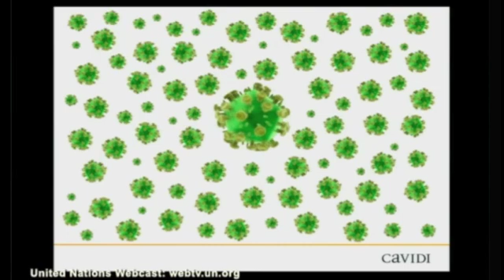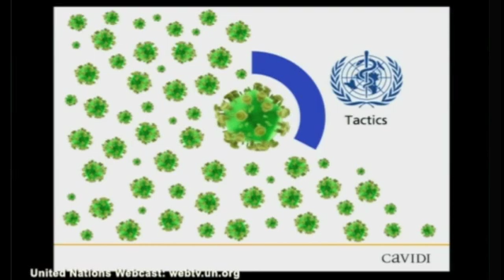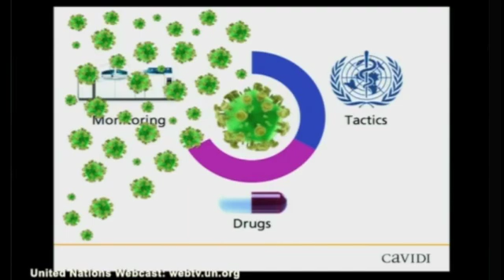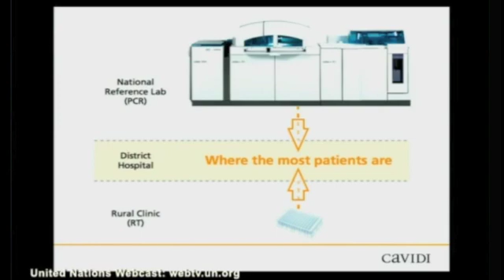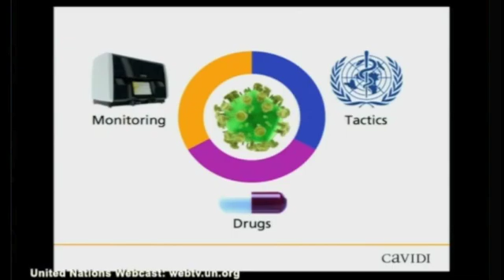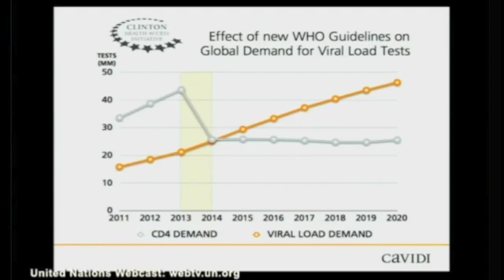Cavendish Global Health Forum -- John Reisky, Cavidi CEO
Cavidi CEO, John Reisky de Dubnic, presents a solution to help close a major treatment gap in the global effort to contain the Human Immunodeficiency Virus (HIV) pandemic. His presentation was part of the Cavendish Global Impact Forum held at the United Nations Headquarters in New York on May 5-7, 2014. Cavidi is a medical instrument company from Sweden that develops and markets diagnostic products used in the treatment of Human Immunodeficiency Virus (HIV).